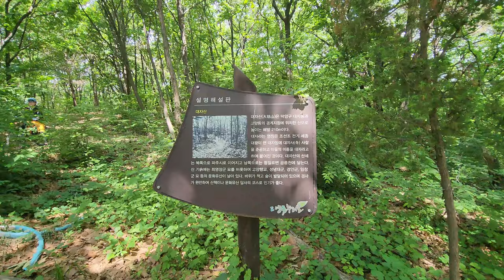[별내MTB] 필리핀참전비 주변산 라이딩 ✨ EMTB riding around Korean War Monument to the Philippine Armed Forces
해발200M 수준 산을 라이딩 하는 즐거움이 있는 곳